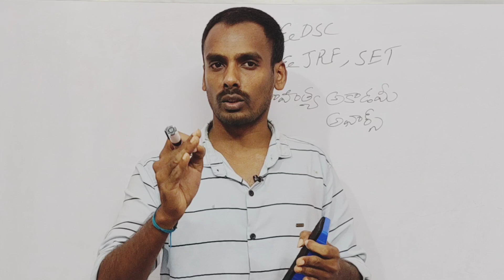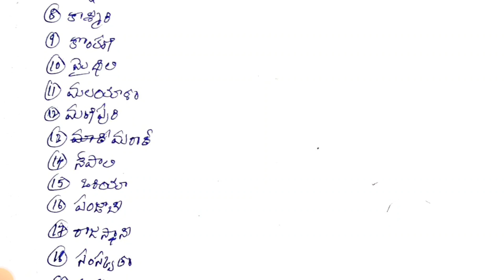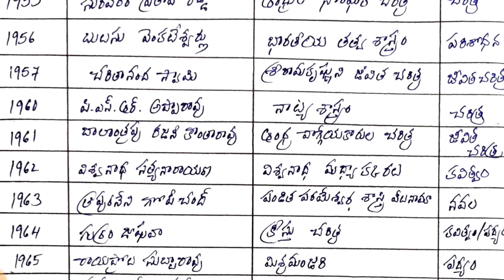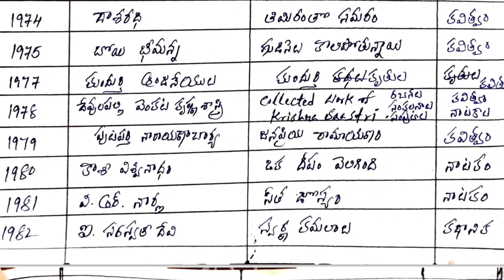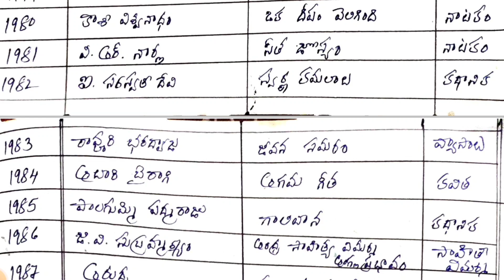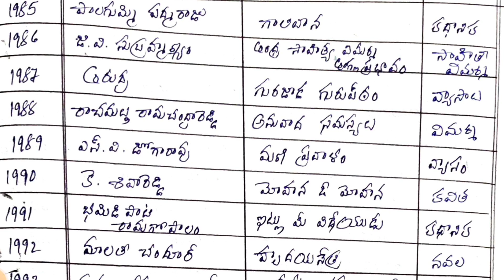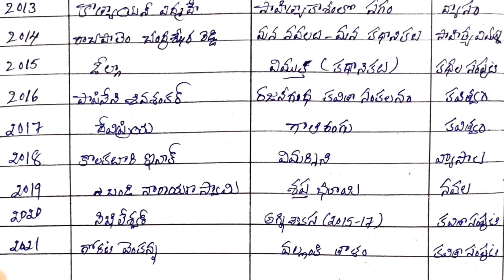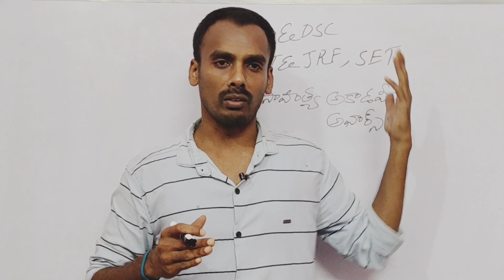V.V.IMP 1955 నుండి 2021 వరకు తెలుగులో కేంద్ర సాహిత్య అకాడమీ అవార్డ్స్|| SAHITYA AKADEMI AWARDS